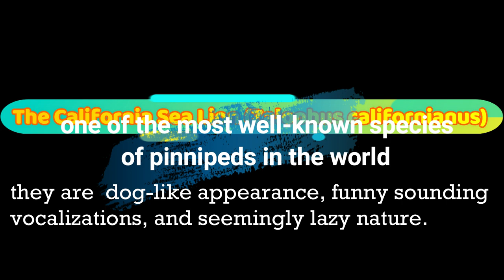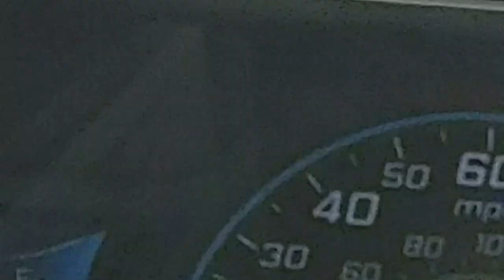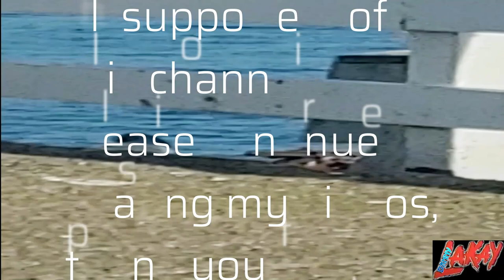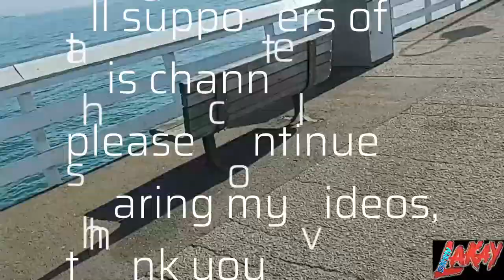Sea Lions of Santa Cruz Boardwalk